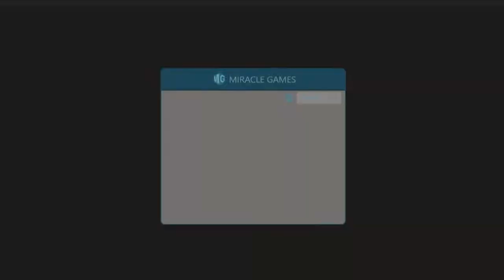Sweet Sugar •U• ~ GamePlay ~ OP&Gaming ~ W10 App ~ 1080pᴴᴰ ~ 2022 ~ W10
Made With: BandiCam Licensed [Match The Candy]
1080pᴴᴰ (With Fabulous & Outstanding 7.1 Audio For All W10 App Games)